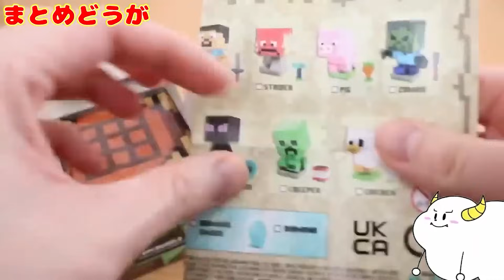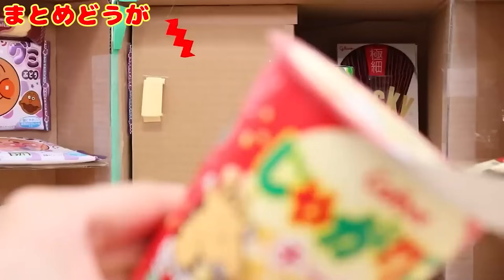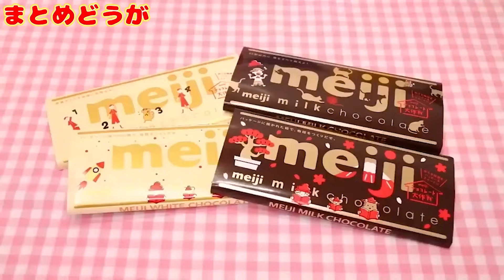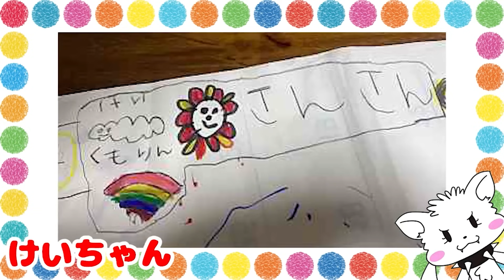【マイクラ】ゲームの中から脱出せよ！クリーパーやスケルトンも登場！レゴでサンサンのスキン作りも！Minecraftの動画をイッキ見♪マインクラフト・子供向け知育教育★サンサンキッズTV★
サンサンキッズTVのサンサンがイオンタウン仙台泉大沢店の蔦屋書店にあそびにいくよ！

サンサンとグリーティング
開催日程：3月9日・10日
開催場所：蔦屋書店 イオンタウン仙台泉大沢店
参加費：無料
開催時間：11時～、13時～、15時～、17時～（計4回/日）

整理券配布：蔦屋書店オープン8時〜
イオンオープン：10時〜
デアゴスティーニサンプル配布：11時半〜

デアゴスティーニにて発売予定の新商品「ストレッチーズ パワーミュータント」のサンプル配布もあるよ♪（なくなり次第終了）

3~6歳のお子様向けに、動画で「楽しく学べる」体験の提供を目指しています♪